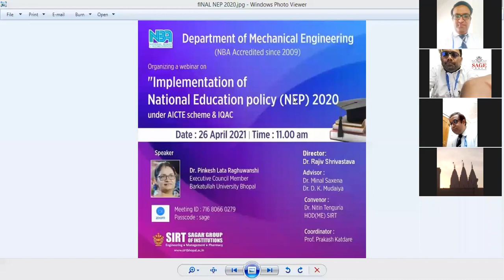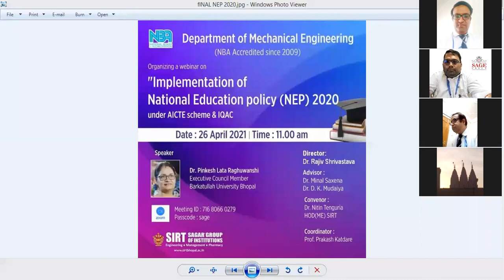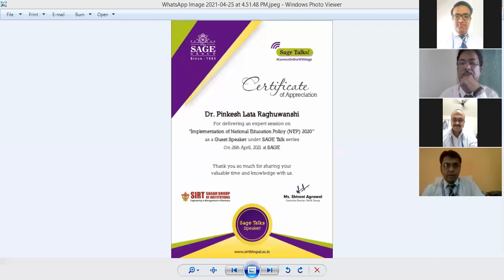Expert Talk-Implementation of NEP 2020 - Dr Pinkesh Lata Raghuwanshi, Exe. Council Member B U Bhopal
Coordinator:
Prof. Dinesh Ramchandani